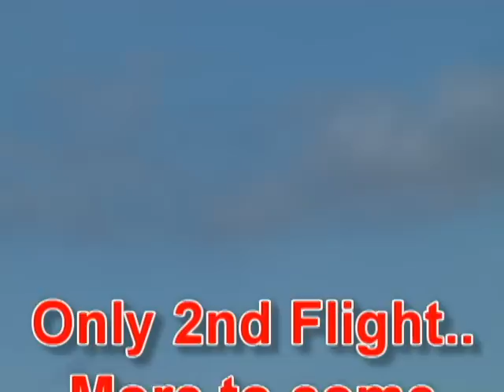GauiX5 in Norway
The second flight of my new Gaui X5, Great heli.